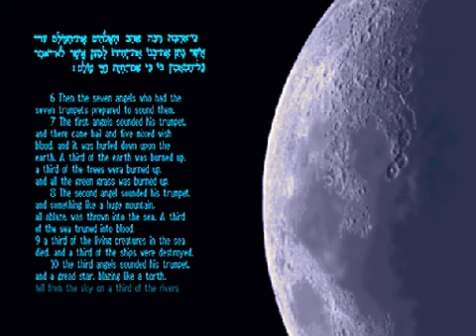Giten Megami Tensei: Tokyo Mokushiroku (Windows) OST Part 1